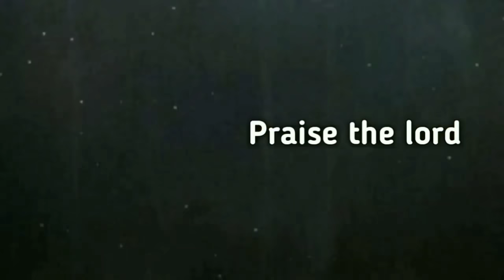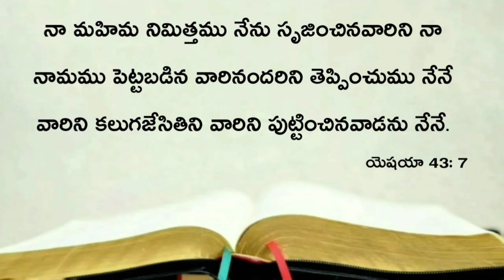Today's promise 05.04.2021